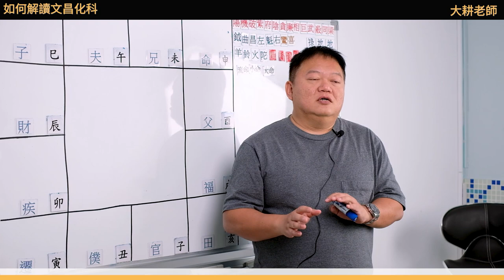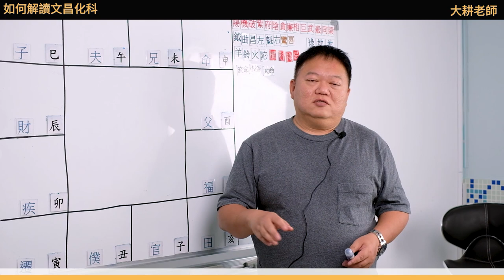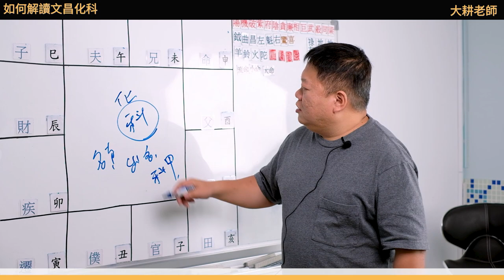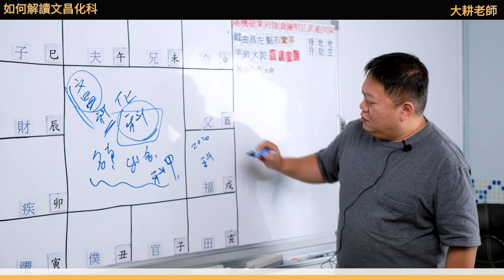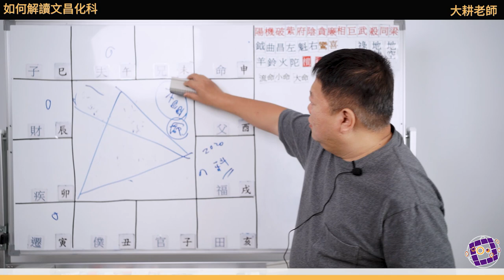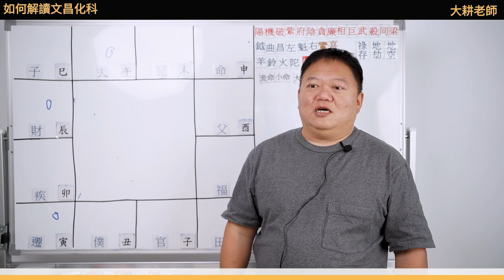命盤上的化科一定有好事發生嗎?►國際紫微學會&大耕老師◄簡單上手斗數命盤